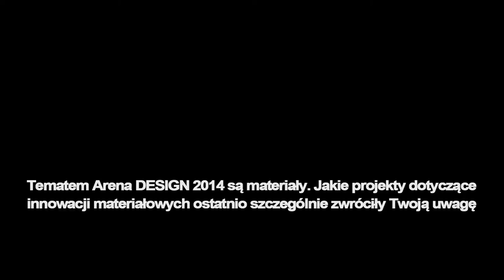Maria Jeglińska - materiał może być inspiracją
"Materiały - obszar poszukiwań". Konferencja współorganizowana przez firmę Pfleiderer i Arena Design.
Maria Jeglińska, polska projektantka i kuratorka wystaw była jednym z prelegentów konferencji „Materiały -- obszar poszukiwań". Obok niej wystąpili Brodie Neil, Oskar Zięta i Paweł Grobelny.
Maria Jeglińska wraz z Janem Strumiłłó była twórczynią scenografii wystawy ILUSTRACJA PL 2012, do której budowy wykorzystano płyty mfp® firmy Pfleiderer.

Arena DESIGN, 18-21 lutego 2014, Poznań